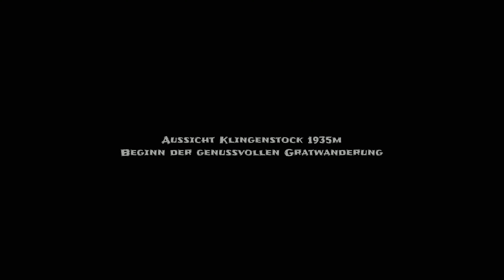spektakuläre Gratwanderung Klingenstock zum Fronalpstock